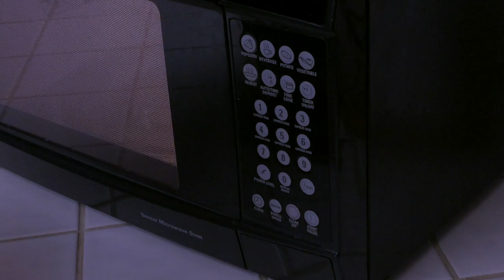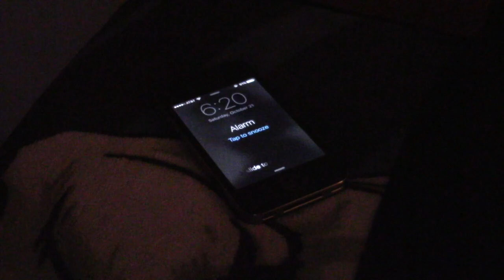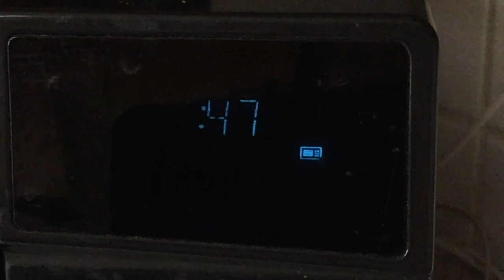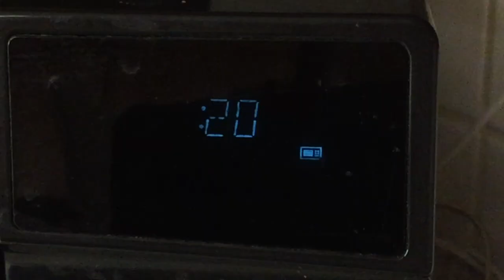Burrito Blues - USC SCA Application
This is my visual sample for the USC SCA Film and Television Production program. Hoping I get in!

Written, Directed, and Edited by Aldo Lopez
Starring Angel Lopez, Aldo Lopez, and Rosie Lopez